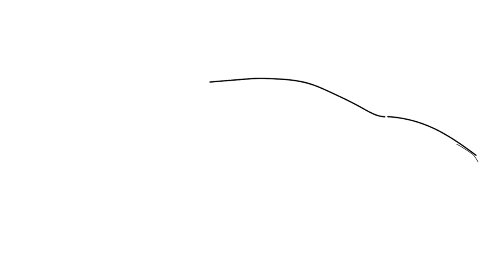How to draw a KOENIGSEGG REGERA / drawing koenigsegg regera 2016 sports car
Welcome to this KOENIGSEGG REGERA Car Sketch tutorial, where you'll learn how to draw and sketch cars like a pro. This video is perfect for aspiring automotive designers or anyone who wants to improve their car sketching skills. Our experienced designer will guide you through the step-by-step process of creating a detailed car sketch, from the initial outlines to the final details.